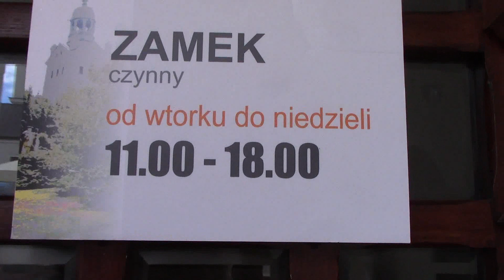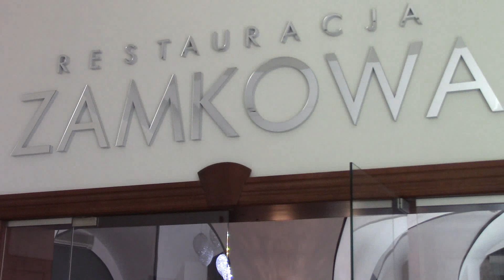Taras widokowy na Zamku - Szczecin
♥ Witam Milutko ♥ po wakacyjnej przerwie ♥ Wakacje, wakacje i po wakacjach.. Wszystko przemija, wszystko się zmienia. Lecz jest coś, co będzie trwać wiecznie : tym są wspomnienia! Zapraszam Kochani na Taras widokowy w Zamku Książąt Pomorskich w Szczecinie. Pozdrawiam gorąco...Dziękuję za pamięć , pozdrowienia i komentarze Ewa:):)